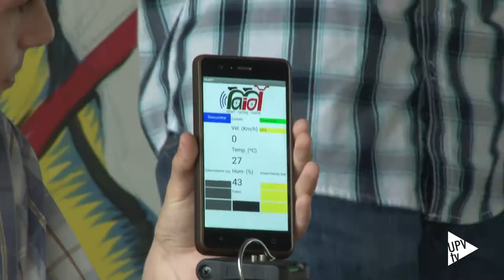Pequeños Grandes Inventos 2017 - Noticia @UPVTV 02-06-2017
MaIOT, una chaqueta inteligente que ayuda a mejorar la seguridad vial de los ciclistas; y un exoesqueleto motorizado impulsado por baterías para que los discapacitados logren tener más independencia y libertad. Estos han sido los dos ganadores de la séptima edición de Pequeños Grandes Inventos, el Concurso de Proyectos Científicos organizado por la Universitat Politècnica de València con la colaboración del Colegio Oficial de Ingenieros Industriales de la Comunitat Valenciana - Demarcación de Valencia - y el apoyo de la Fundación Española para la Ciencia y la Tecnología (FECYT) - y dirigido a alumnos de ESO, Bachillerato y ciclos formativos de la Comunidad Valenciana. Cada proyecto ha sido galardonado con 1000 euros.